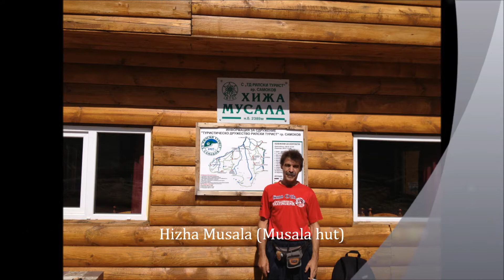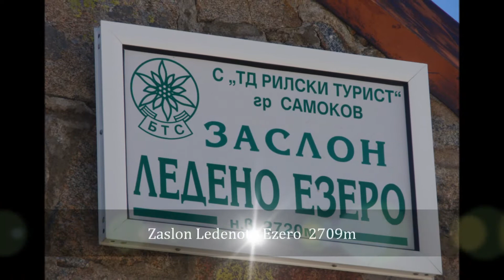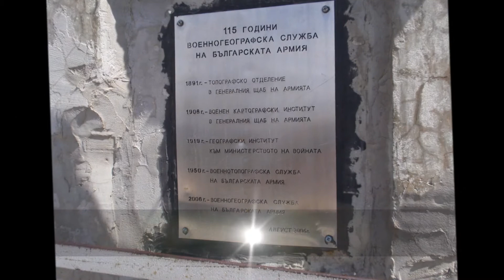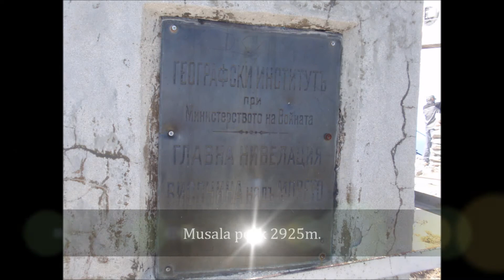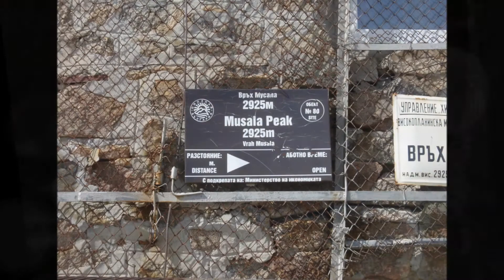Climbing Musala Peak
Изкачването на връх Мусала,